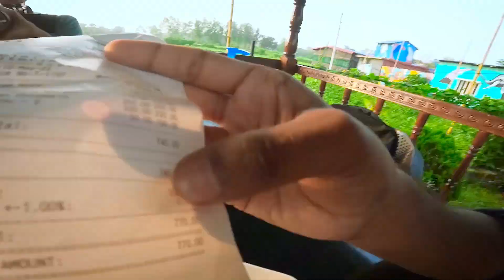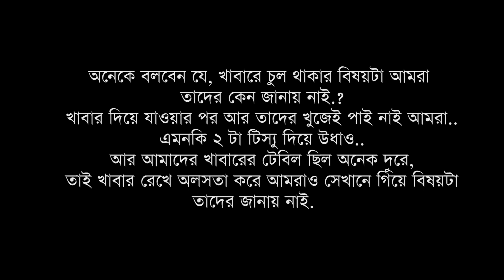Belna Eco Resort || বেলনা ইকো রিসোর্ট || ৭৭০ টাকা দিয়ে চুল খেয়ে আসলাম || Sadi Vlog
Belna Eco Resort || বেলনা ইকো রিসোর্ট || ৭৭০ টাকা দিয়ে চুল খেয়ে আসলাম || Sadi Vlog  @Mamunur Rashid

*** ANTI-PIRACY WARNING This content is Copyright to Rafiqul Islam Sadi. Legal action will be taken against those who violate the copyright of the following material presented!

Hastag :BelnaEcoresurt, # বেলনাইকোরিসোর্ট
Belna park, new vlog, bd vlog, bd resurt park,bd resurt review, belna ico resort review, sadi vlog 2022, new resort,